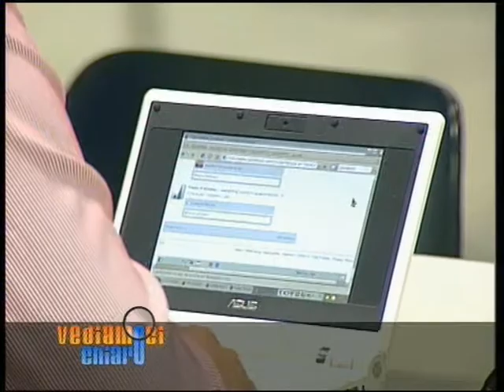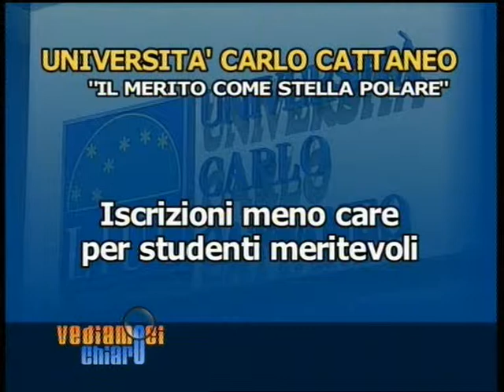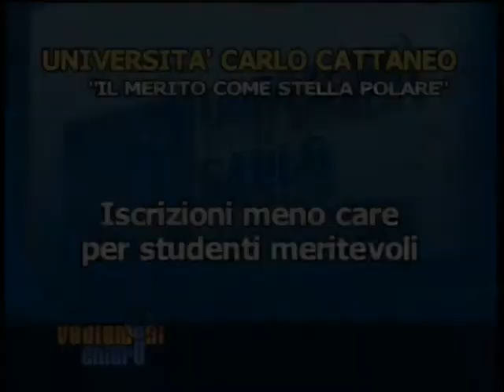La LIUC e gli studenti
Servizio di Rete55